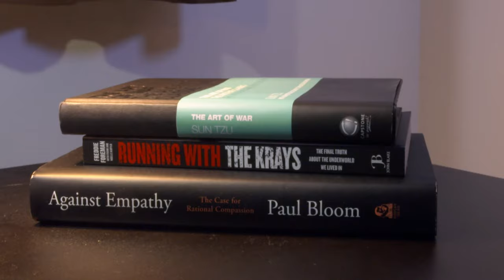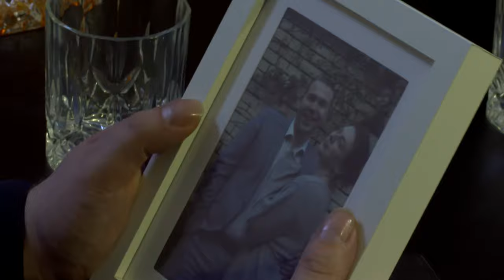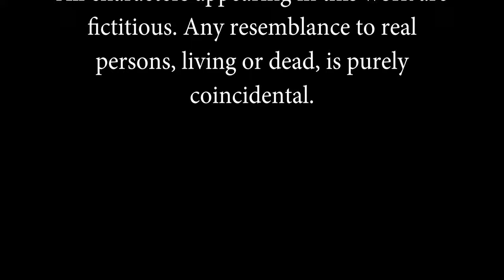Lay Claim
Award winning FMP Submission for BA Hons Film Production.

Gang boss, Charlie Charlton, has to struggle with his past, to secure his future.

'Queen' Jonathan Lloyd (Audio Network Ltd)

'Have a Dream' Lincoln Grounds, Pat Reyford (Audio Network Ltd)

Original Score by Cesare Augusto Giorgini